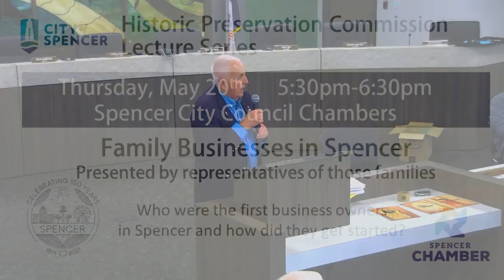Inventors from Spencer with Dave Schaefer, John Thomas, & Jeff Thomas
Part of the Historic Preservation Lecture series by Spencer's Historic Preservation Committee. Originally recorded at Spencer City Hall on May 13th, 2021.